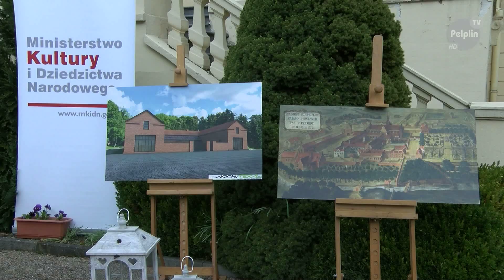Projekt - Ogrody Biskupie - 2017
18 kwietnia 2017 roku w Ogrodzie Biskupim w Pelplinie odbyła się konferencja prasowa poświęcona realizacji projektu „Barokowy zespół parkowy w Pelplinie – udostępnienie poprzez zagospodarowanie terenu oraz nadanie nowej funkcji wystawienniczo-kulturalnej”.
Planowany koszt projektu wynosi 20 mln zł. Ministerstwo Kultury i Dziedzictwa Narodowego, z którym umowę podpisano w Warszawie 7 kwietnia 2017roku, przekaże na ten cel ponad 17 mln zł.
Obecny Wiceminister Kultury i Dziedzictwa Narodowego Jarosław Sellin przekazał symboliczny czek z kwotą dofinansowania.